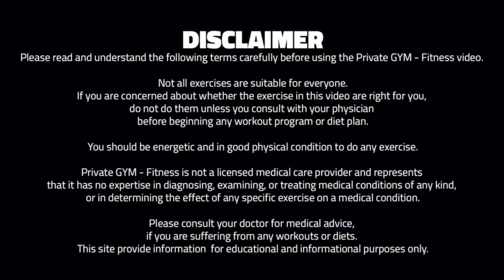ADVANCED TRX HIIT Workout (W8, D1) | 🟡 TRXBLAST 3 🔥 300-400 kcal (FOLLOW ALONG!)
🟡 TRX At Home Advanced Suspension Training.

WORKOUT DESCRIPTION:
Born in the Navy SEALs, Suspension Training bodyweight exercise develops strength, balance, flexibility and core stability simultaneously.
It requires the use of the TRX Suspension Trainer, a highly portable performance training tool that leverages gravity and the user’s body weight to complete 100s of exercises.
The TRX Suspension Trainer is the original, best-in-class workout system that leverages gravity and your bodyweight to perform hundreds of exercises.
You're in control of how much you want to challenge yourself on each exercise - because you can simply adjust your body position to add or decrease resistance.

- Delivers a fast, effective total-body workout
- Helps build a rock-solid core
- Increases muscular endurance
- Benefits people of all fitness levels (pro athletes to seniors)
- Can be set-up anywhere (gym, home, hotel or outside)
- By utilizing your own bodyweight, the TRX Suspension Trainer provides greater performance and functionality than large exercise machines costing thousands of dollars.

▪️ Level: 3 for advanced
▪️ Equipment: TRX Suspension Trainer
▪️ Duration: 30 minutes
▪️ Serie Duration: 12 weeks (3 every week)
▪️ Kcal Burn: Up to 300-400